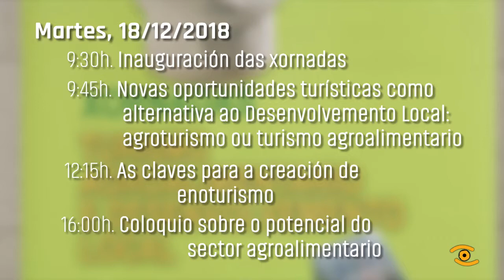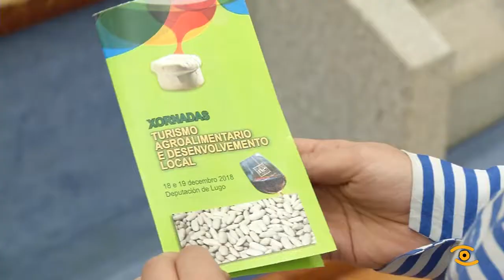Xornada de Turismo Agroalimentario e Desenvolvemento Local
A faba de Lourenzá, o queixo do Cebreiro ou o viño da Ribeira Sacra serán analizados o 18 e 19 de decembro nas I Xornadas de Turismo Agroalimentario e Desenvolvemento Local que terán lugar na Deputación.